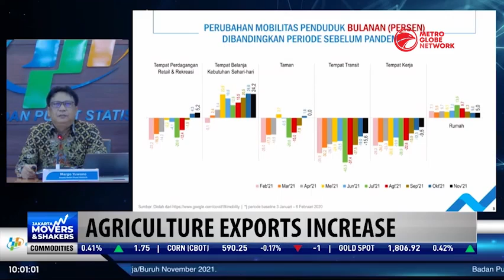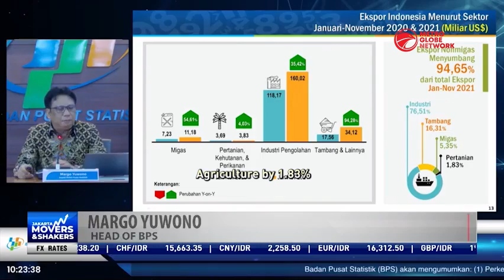Indonesia’s Agriculture Exports Increase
Indonesia's agricultural sector performed well in November 2021, with agricultural exports increasing by 4.18% compared to the previous month. This positive performance is partly attributed to the government's efforts in pushing the development of agricultural commodities with high export potential.